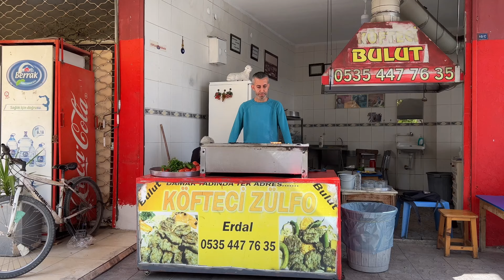DOKTOR DEĞİLİM AMA HASTAM ÇOK l Sokak Lezzetleri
Hepsinden Var YouTube kanalımda sizlere, Adana ve farklı illere ait lezzetleri, yemekleri ve sokak lezzetleri videolarını çekip yayınlıyorum. Bu videomda sizleri Adana Amerikan Pazarının hemen karşısında bulunan Köfteci Zülfoya getirdim. Sokak Lezzetlerinden Köfte Ekmek - Ekmek arası sucuk ve ekmek arası tavuk yapıyor. Uygun fiyatlı sokak yemekleri Köfteci Zülküf videosunun tadını çıkartın.
Köfteci Zülfü Adres: Adana Amerikan Pazarı giriş kapısı karşısı
Saygılarımla.